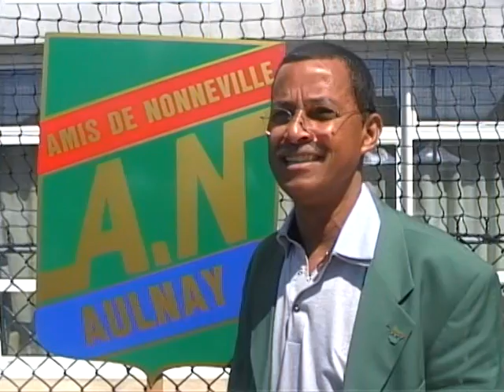Fête des Amis de Nonneville à Aulnay-sous-Bois en 2012 : interview de Hervé Prosper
Fête des Amis de Nonneville à Aulnay-sous-Bois en 2012 : interview de Hervé Prosper. Vidéo pour le site d'information